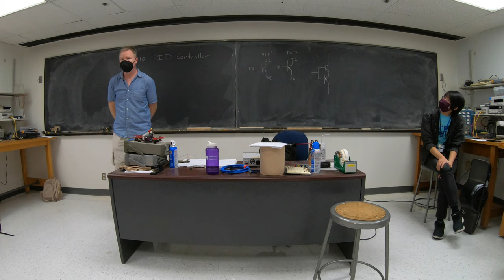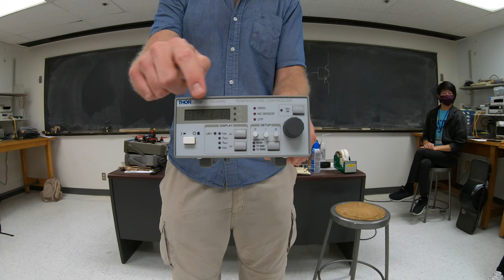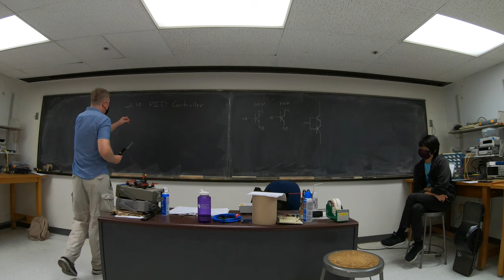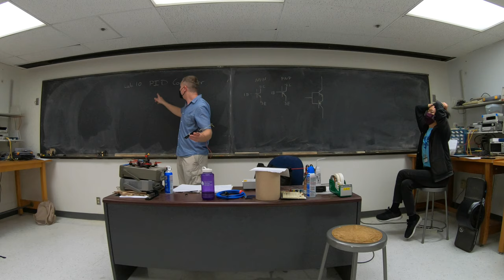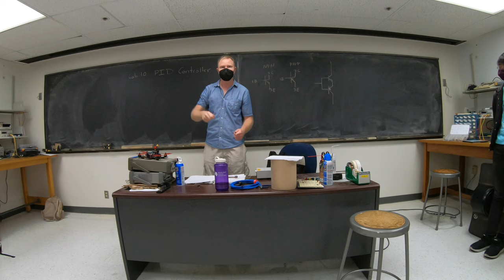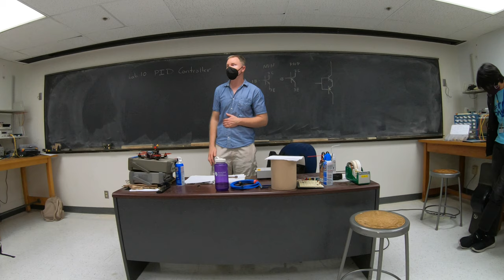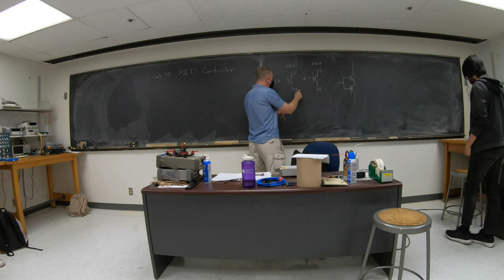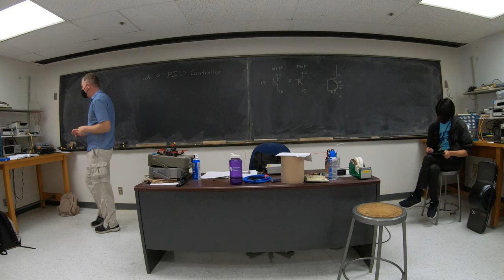Electronics 10: PID Controller